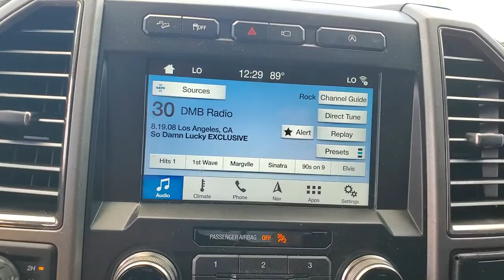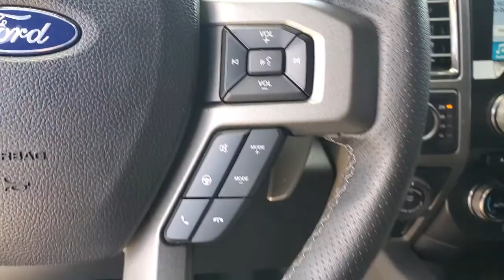2018 Ford F-150 St. Petersburg, Tampa, Clearwater, Palm Harbor, Largo, FL JFC93183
Oxford White Used 2018 Ford F-150 available in St. Petersburg, Florida at Crown Jaguar Land Rover. Servicing the Tampa, Clearwater, Palm Harbor, Largo, FL area.

6001 34th St. N.

*BRAND NEW 20 BLACK RHINO COPPER WHEELSbrbr*BRAND NEW TOYO OPEN COUNTRY A/T 35X12.50 TIRESbrbr*BRAND NEW ROUGH COUNTRY LEVEL KITbrbr*BRAND NEW FORD TRIPLE LED FOG LIGHT KITbrbr*BRAND NEW CUSTOM WRAPPED HOODbrbr*801A PKGbrbrAwards:br * JD Power Automotive Performance Execution and Layout (APEAL) Study * Motor Trend Automobiles of the year * 2018 KBB.com Brand Image Awards * 2018 KBB.com 10 Most Awarded BrandsbrbrbrCALL OR TEXT THE GENERAL MANAGER MICHAL NIEZBECKI DIRECTLY AT . WE SELL REGISTER AND DELIVER TO THE ENTIRE U.S. All prices plus sales tax tag and titling and dealer service fee of $899.95 which represents cost and profits to the selling dealer for items such as cleaning inspecting adjusting new vehicles and preparing documents related to the sale.